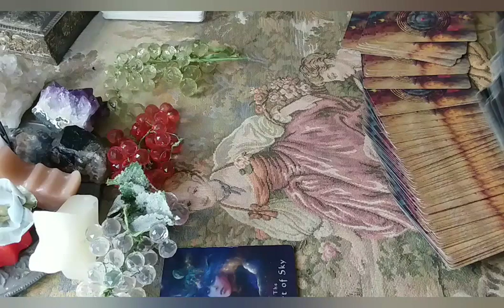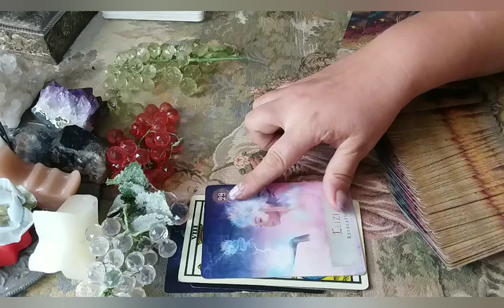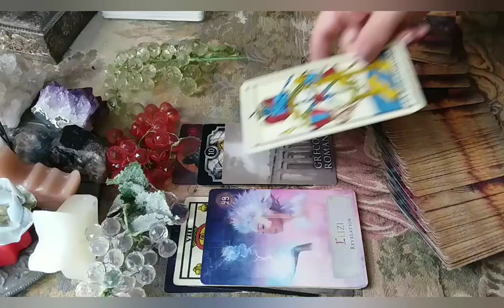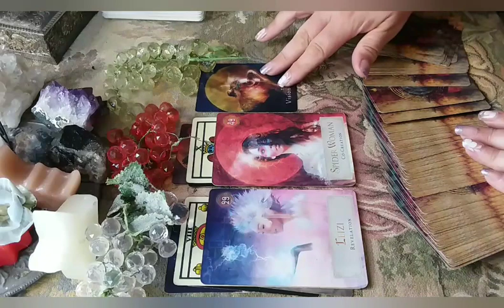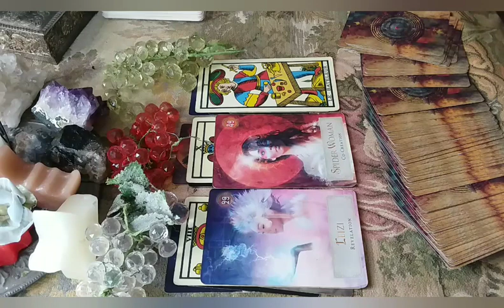*UNA FIAMMA AL GIORNO* ENERGIE DEL 5 SETTEMBRE